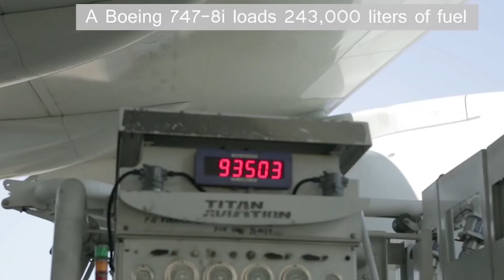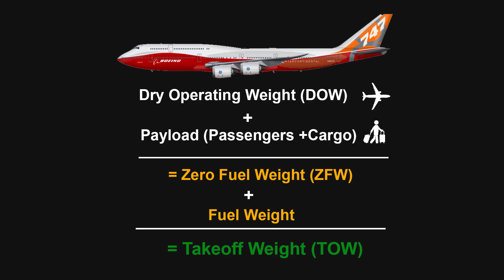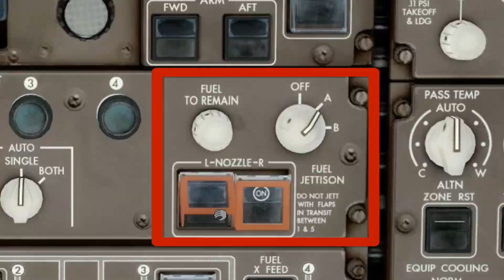പൈലറ്റ് എന്തുകൊണ്ടാണ് വിമാനത്തിന്റെ ഇന്ധനം വെറുതെ കളയുന്നത് | Aeroplane Fuel Dumping | White Smoke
If you always wanted to learn how to fly RC planes but never knew where to start. Then we will take you through a beginner's journey to RC flight. You too can take to the skies.
Our aim is to encourage that flying enthusiast in you to achieve your dream by guiding you to design, construct and fly your own aircraft. Join us to build your own aircraft from scratch and take your flight into the breezy sky.